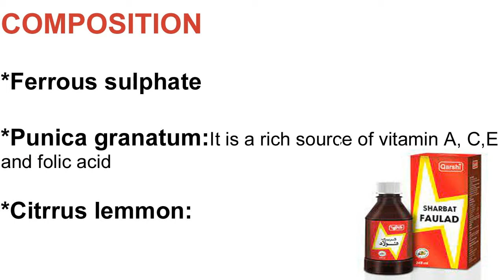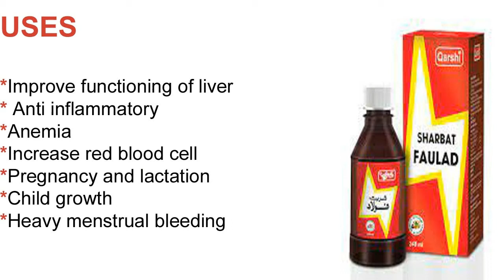Sharbat e faulad :: sharbat e faulad uses in urdu :: Faulad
Sharbat  faulad is a well known  tonic  of Unani and ayurvedic  system of medicine .Which increase the production of blood by providing the rich herbal source of iron and improving function of liver and stomach . It also help to assimilate food to the body  by the regulating  the metabolic activity of liver.